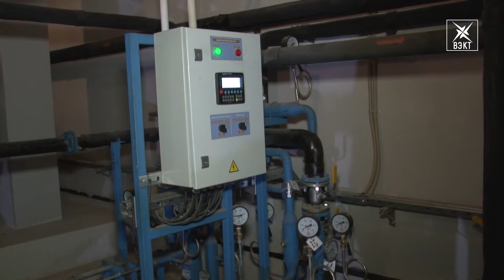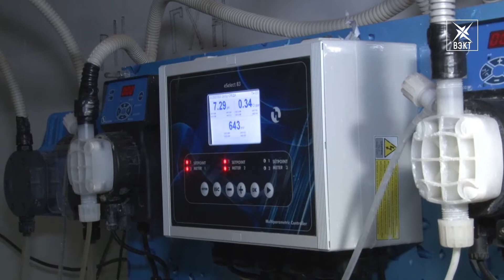В ДВС «Дельфин» завершается технологический перерыв. Какие работы выполнены?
Пока котельная, обслуживающая центральную часть города, закрыта на профилактику, устроить технический перерыв пришлось и ДВС «Дельфин». С 24 июня там проходит ревизия оборудования. Наша съемочная группа побывала на объекте.